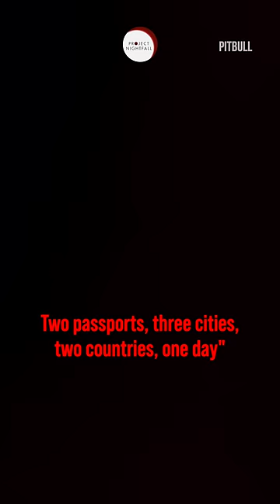Did Pitbull predict the missing MH730 flight? 🤯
Did Pitbull just predict the disappearance of this missing flight?